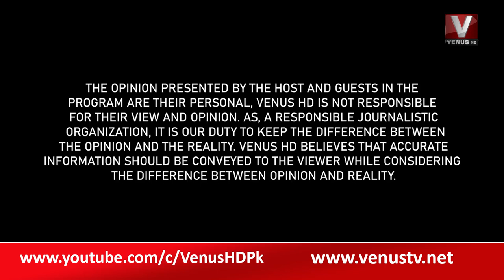The Daily Show with Munir Memon || Part 01 || VenusHD || 12-10-2022